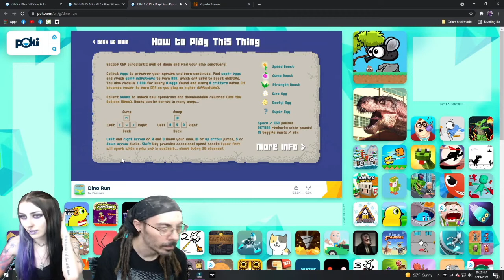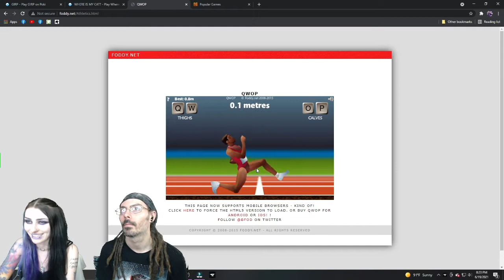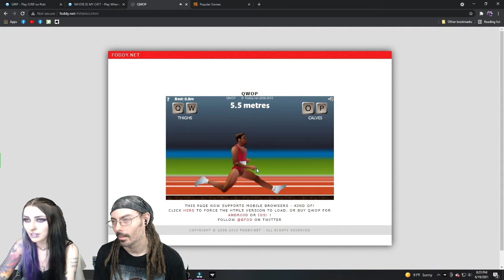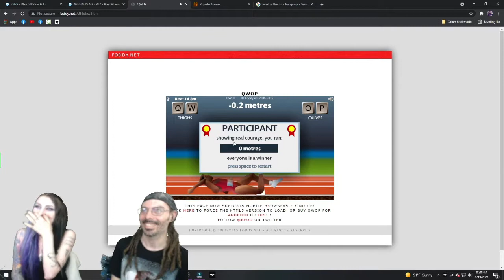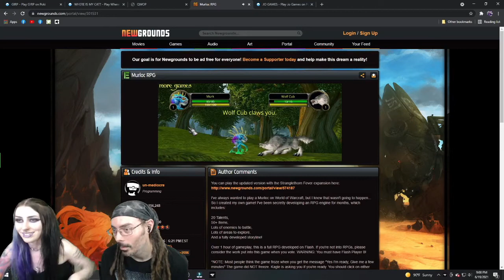Playing Stupid/Funny Games (GIRP, Crossy Road, Dino Run, QWOP, Wrassling, Tiger Simmulator3D)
Fun clips from our Twitch stream of us playing some pretty stupid browser games! We checked out GIRP, Crossy Road, Dino Run, QWOP, Wrassling, Tiger Simmulator 3D, and a few others too! We will definitely have to do this again because there are soo many more silly games like this for us to check out!

Thank you so much for checking out our video!